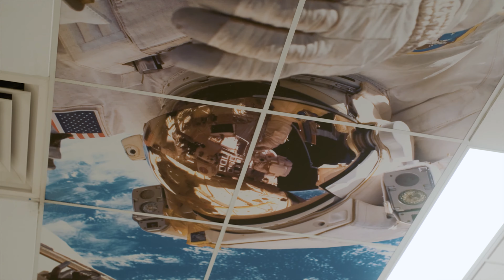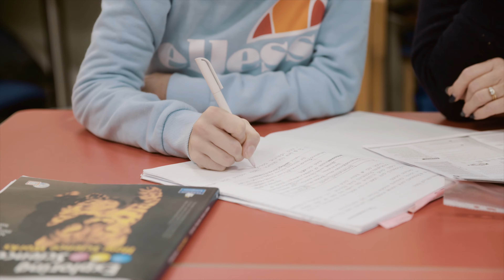Welcome to our Children's Centre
Please watch this short video introducing you to our services at the Children's Centre at Gloucestershire Royal Hospital.